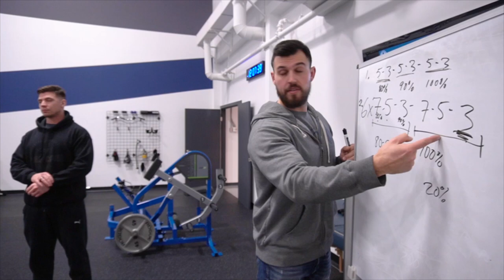#126. Jacob | Ask Quantum show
Dans ce podcast, Jacob répond aux questions du public :

➡️ Supplémentation
➡️ Gestion hormonal
➡️ Hygiène de vie
➡️ Alimentation
➡️ Entrainement

Lien de l'invité:

Quantum Training